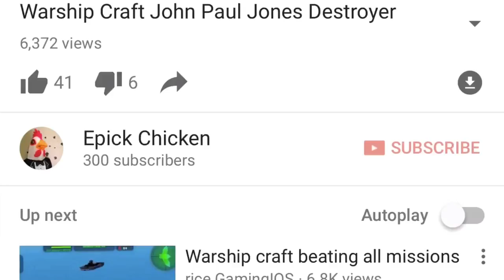300 Sub Special-Warship Craft The Dildozer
I know I haven't posted in a while but thank you all for sticking with the channel!

I'll start posting more often now so expect videos about once a week